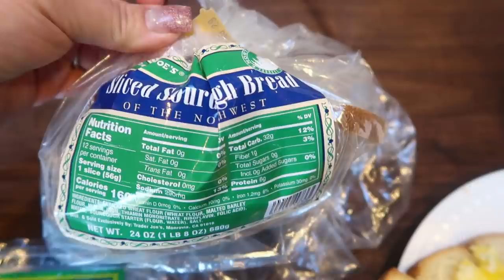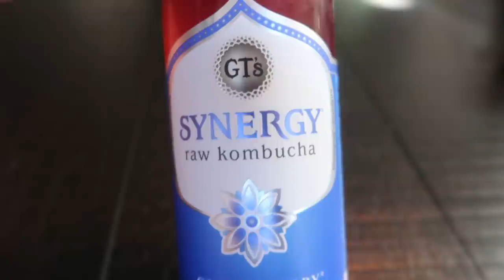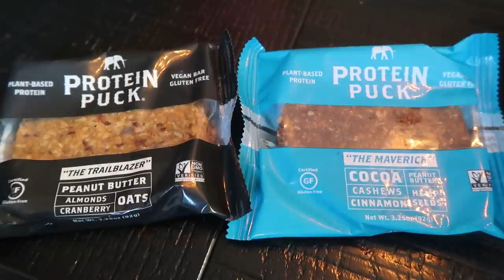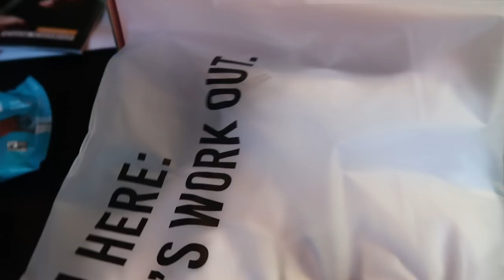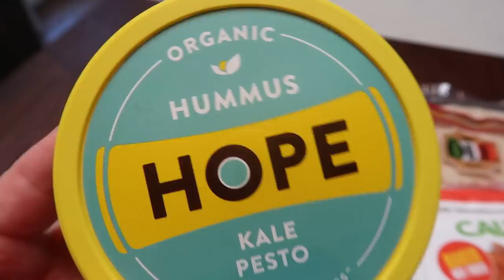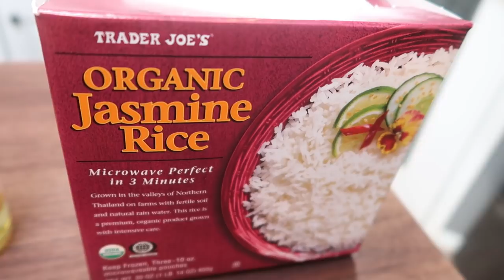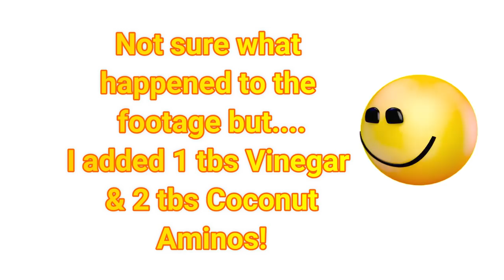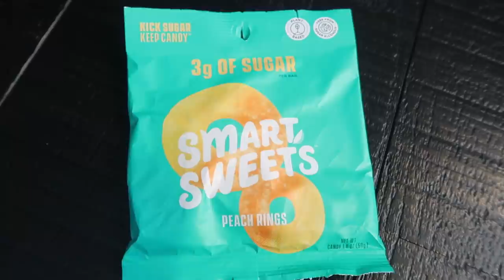WHAT I EAT IN A DAY ON WW | HONEY GARLIC SHRIMP | WEIGHT WATCHERS!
HAPPY WEDNESDAY!!  I have a fun day for you today!  Lot's of yummy food, a haul and a really good dinner recipe!  Recipe is on my website below!!   Enjoy! XO

OMEGA DOG JOINT SUPPLEMENTS:

COPPER CHEF AIR FRYER:

 Code- jennswwjourney

Code- jennswwjourney

Code- jennswwjourney

💌HAPPY MAIL!!!💌
Jenn Clayton